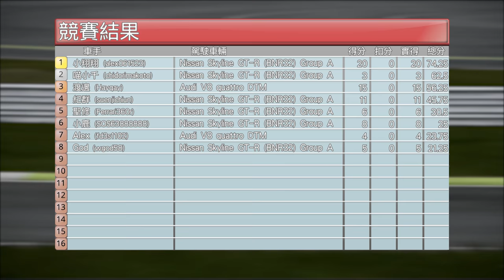2018 PRB 90 min R6 - TOP3 Battle / Project Cars 2 / Group.A / Porsche Leipzig Full Circuit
覺得另一個配置更好玩～
Porsche Leipzig Dynamic Circuit，大家有興趣可以去跑跑看唷～